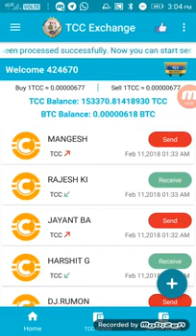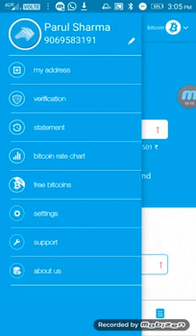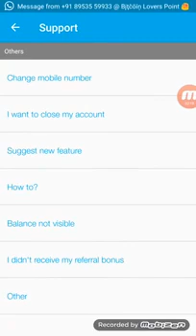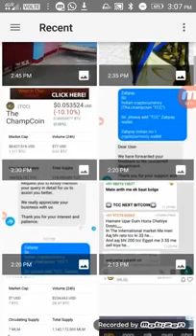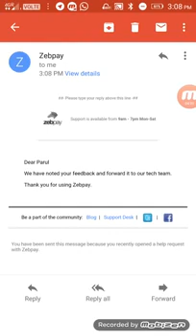The champcoin Soon support Zebpay Cryptocurrency Exchange so Now buy The champcoin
Hello dosto..

Meri abhi zebpay custmore care pr TCC k regarding baat hui or mene unse TCC k feeback k liye pucha to unhone muje pura process bataya or mene wo sab kia.. Sabhi log zebpay k support option me creat ticket kre or feebback de🙏 ''''''''''''''''''''''''''''''''''''''''''''''''''''''''''''''''''''''''''''''Contacts

 US'''''''''''''''''''''''''''''''''''''''''''''''''''''''''''''''''''''''''''''''''''''

Hours of operation | Monday to Sunday, 8:00 a.m to 8:00 p.m